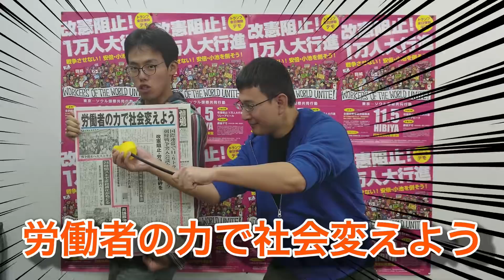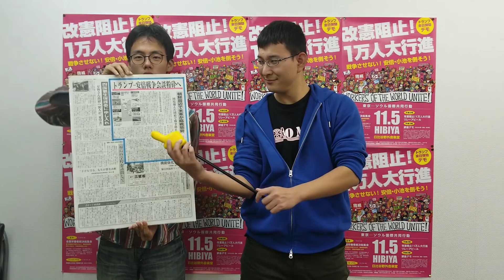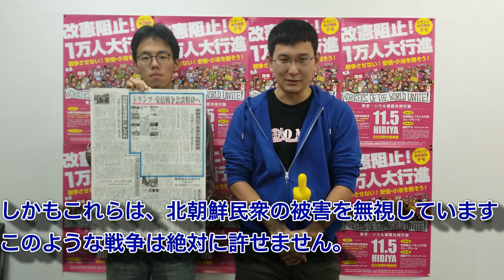｢朝鮮戦争突入会談を打ち砕こう｣前進チャンネル第42回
１１・５労働者集会・改憲阻止１万人大行進は、衆院選でのうねりをさらに拡大させる闘いです。「この国に必要なのは改革や平和ではなく革命だ」と登場した私たちの闘いこそ、これからの中で唯一、青年・学生の心をつかむことができます。
 11月５日、トランプが来日します。朝鮮戦争突入を狙うトランプと安倍に怒り、世界の民衆が１１・５東京の闘いに注目しています。１１・５日比谷野音に集まろう！
カンパ振込先：郵便振替「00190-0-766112 全日本学生自治会総連合」

カテゴリ
ニュースと政治
ライセンス